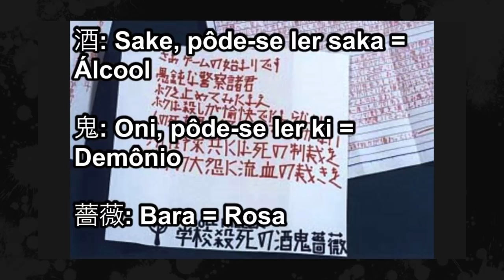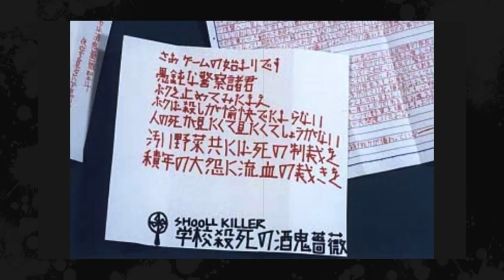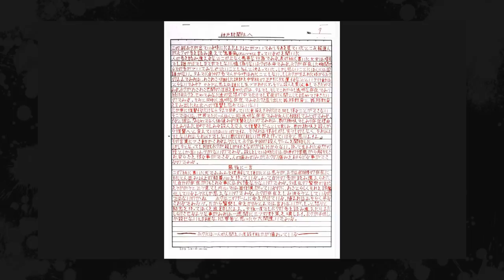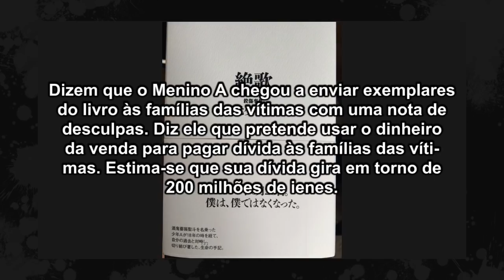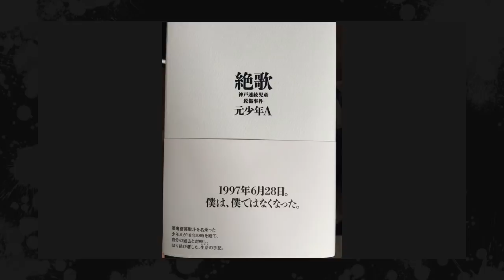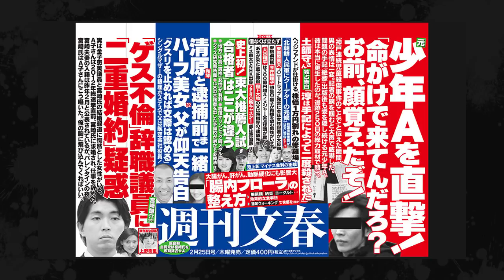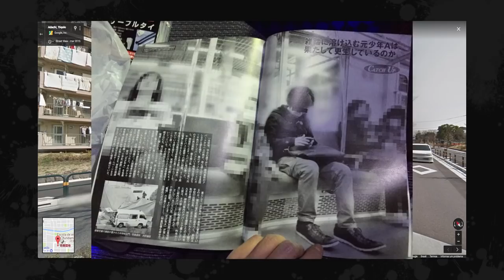Caso Sakakibara Seito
"Qual é o nome da música que você usa nos vídeos?"

O nome da música é "ホラー系BGM001（003）" e aqui está o link:

Sites das músicas que uso nos vídeos;

Minutagem:

Introdução - 00:00

1º incidente  - 00:30

2º incidente - 01:23

3º incidente - 02:01

4º incidente - 03:31

O nome Sakakibara Seito aparece na mídia - 05:57

Prisão do Menino A - 09:27

Motivação por trás dos crimes - 11:23

Menino A no reformatório - 13:32

Liberação do Menino A e polêmicas - 15:59

Perseguição ao Menino A 18:40

Considerações finais - 21:18